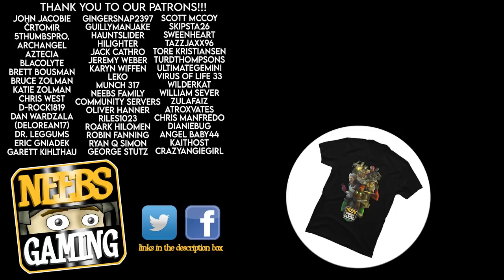7 Days to Die: Our First Death (Perma-death)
7 Days to Die: Alpha 19. We have our first death in the perma-death series!

Tag You're It - The Whole Other